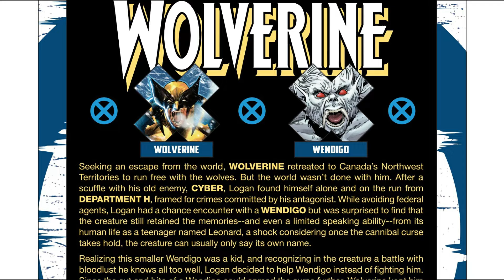ALIADO IMPROVÁVEL || Wolverine #03 (2024)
Publicado: 20 de novembro de 2024
Escritor: Saladino Ahmed
Desenhista: Martin Coccolo
Artista da capa: Martin Coccolo

DEPARTAMENTO H ESTÁ NA CAÇA! O DEPARTAMENTO H do Canadá tem seus olhos novamente voltados para o WOLVERINE! Anos atrás, eles desempenharam um papel no PROJETO ARMA X e na primeira missão de LOGAN, mas o que mais estão caçando agora, que os mutantes são mais odiados e temidos do que nunca? Enquanto isso, o IMPROVÁVEL ALIADO de Wolverine pode ter acabado de matar um inocente... e VELHOS INIMIGOS de Wolverine se reúnem enquanto mais maquinações sombrias se desenrolam... Uma edição chave, à medida que o VILÃO TOTALMENTE NOVO que se move contra Wolverine começa a ganhar forma...

💰 Se curte meu trabalho e puder ajudar a manter o canal, faz um Pix de qualquer valor.
Eu agradeço a todos que puderem ajudar 🥰🥰🥰.

✅Ajude o Algoritmo a te recomendar o canal!
Não esquece de ativar o ícone do SINO.

📣Não deixe de ajudar a indústria de quadrinhos!
🎯Se gostou da história, compre a HQ e confira a história na íntegra.